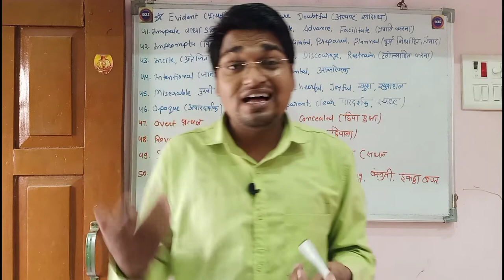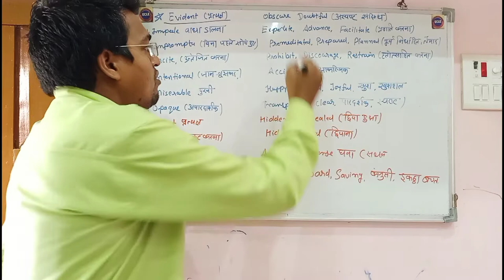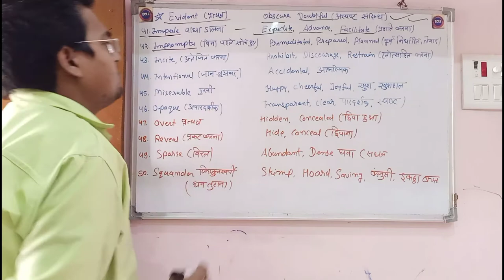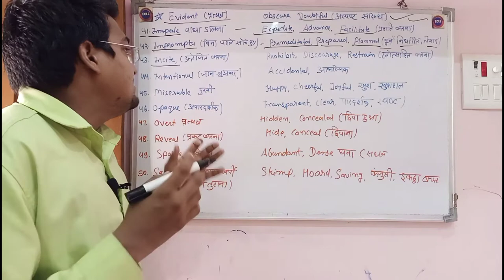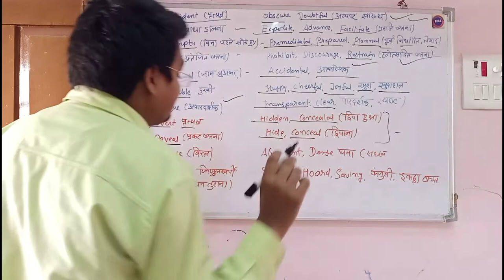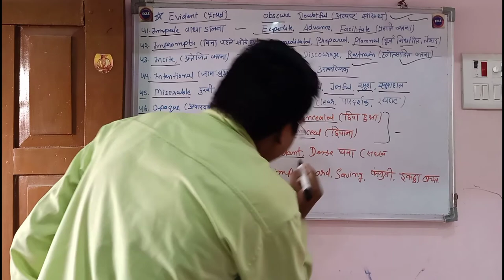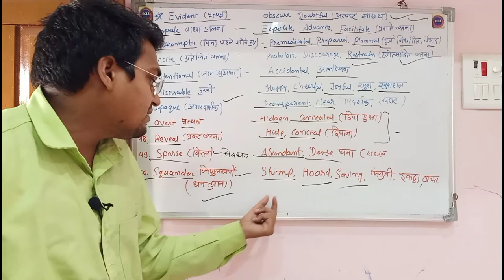ssc repeated vocabulary | top 100 antonyms for competitive exams